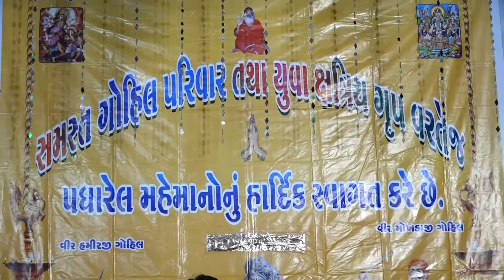RAMBHAI RAVAL vartej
Vartej Gohil Parivar uva Kshatriya uva Sangathan Dvara Dakdamru Nu Aayojan,2018 Singer : Rambhai Raval  GDHAVI Videography : Karan Mori 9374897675 Music Lable : Karan